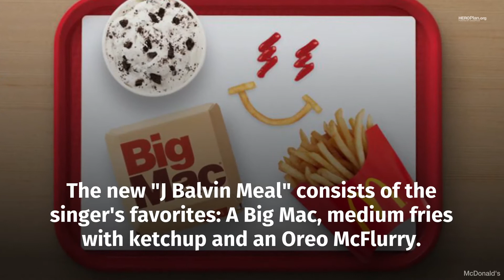McDonald's Teams up With J Balvin for New Celebrity Meal